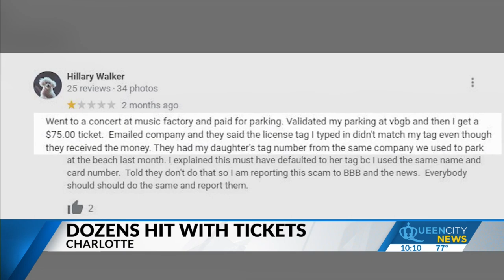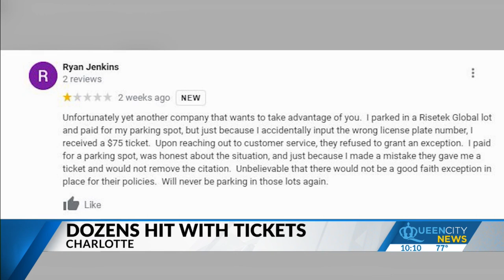Customers frustrated with Charlotte's AvidXChange Music Factory parking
A few months ago, the Music Factory partnered with private, New York-based parking enforcement company RiseTek Global.